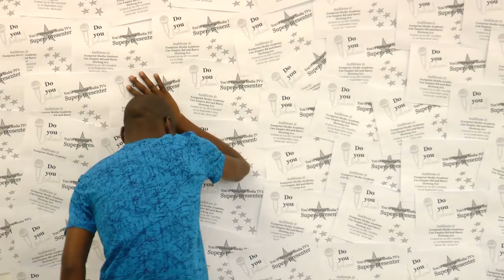139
Ignite   Round 1